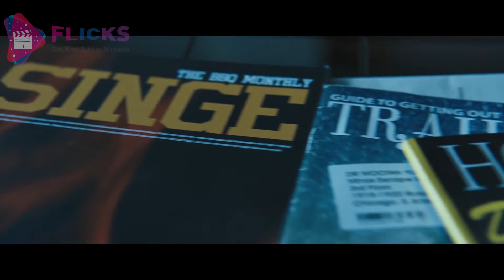Escape Room | HD | Trailer 1 | deutsch (german) | 2019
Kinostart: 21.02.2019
OT: Escape Room
USA 2019
Genre: Horror, Thriller
Mit Deborah Ann Woll, Tyler Labine, Taylor Russel, Logan Miller, Nik Dodani, uvw.
Regie: Adam Robitel
Drehbuch: Bragi F. Schut
Produzenten: Ori Marmur, Neal H. Moritz, Donovan Roberts-Baxter

Kurzinhalt:
In ESCAPE ROOM sind sechs Fremde unerwartet in einer bedrohlichen Situation gefangen, die außerhalb ihrer Kontrolle liegt. Es gilt, Rätsel zu lösen und so dem Raum zu entfliehen. Bald müssen sie allerdings erkennen, dass es bei dem vermeintlichen Spiel um ihr eigenes Leben geht. Der Schlüssel zum Entkommen findet sich in ihren eigenen Geheimnissen – der Kampf ums Überleben beginnt...

Neben Taylor Russell („Lost in Space“), Logan Miller („The Walking Dead“) und Deborah Ann Woll („True Blood“, „The Defenders“) gehören Jay Ellis („Insecure“), Tyler Labine („Planet der Affen: Prevolution“) und Nik Dodani („Atypical“) zum Cast. Die Regie hat Adam Robitel („Insidious: The Last Key“, „The Taking of Deborah Logan“) übernommen. Produziert wurde ESCAPE ROOM von Neal H. Moritz und Ori Marmur. Als Executive Producer zeichnet Rebecca Rivo verantwortlich.